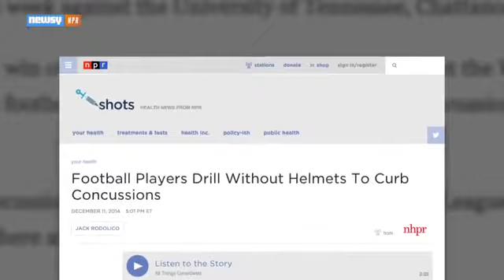The Part Of Football's Concussion Problem Fans Never Witness